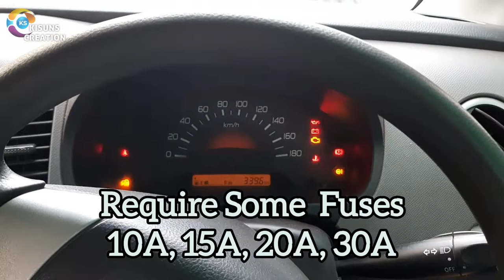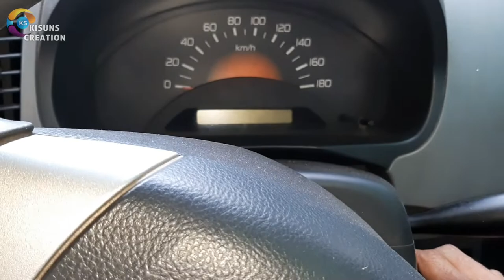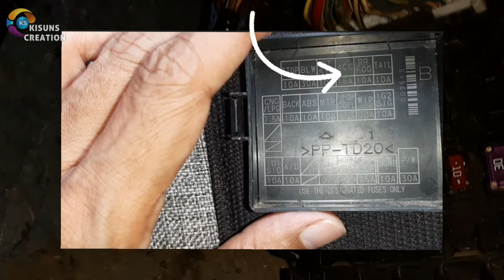wagon r 12v socket charger not working || car cigarette lighter not working || car charger problem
हेलो दोस्तो आज इस विडीयो मे कार का सीगारट सोकेट बंद हो जाए तो कया करे, कैसे ठीक करे, वो दीखायेगे।।
12v Cigarette socket holder not worked?
KISUNS CREATION ME AAJ IS PROBLEM KA SOLUTION DIKHAYENGE. how to repair wagon r cigarette holders.
car cigarette lighter not working

Welcome friends..

you can find my below videos

Welcome To KISUNS CREATION...

Any have a objection pls inform me about use of content. i will remove it.

You can also find more in "KISUNSCREATION" my below video.

how to clean computer ram simple ste